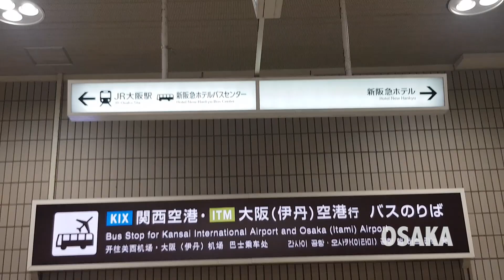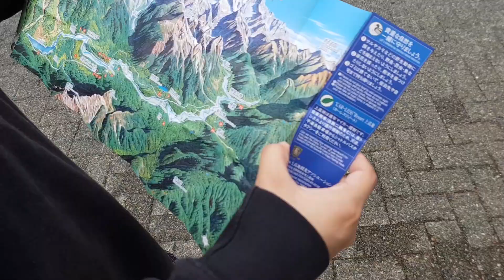MY GIRLFRIEND VISITS ME IN JAPAN!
The clips were shot a year ago. I was working in Japan and my girlfriend was working in Dubai and we haven't seen each other for more than a year. Finally, she visited me in Japan for 2 weeks worth of pure bliss and fun. Check out some of our clips!

Oh Honey - I Love You Will Still Sound The Same